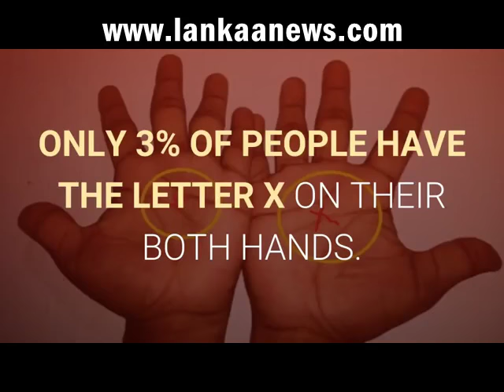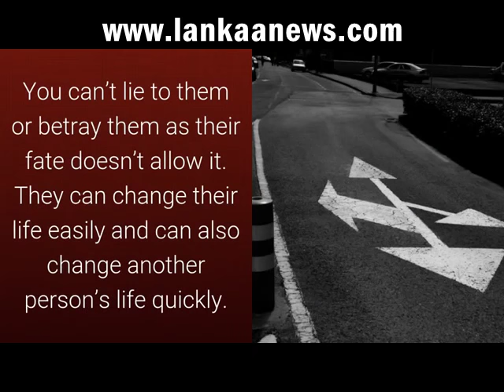ඔබ රජෙක් කරන මේ හස්ත රේඛාව ඔඛේ අතෙත් තිඛෙනවාද ? 'X' ON THEIR BOTH HANDS